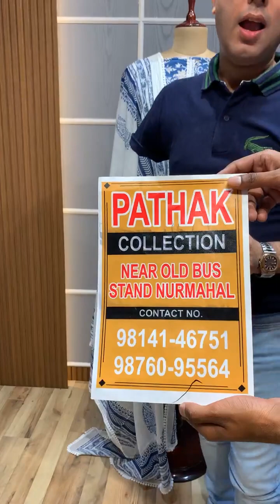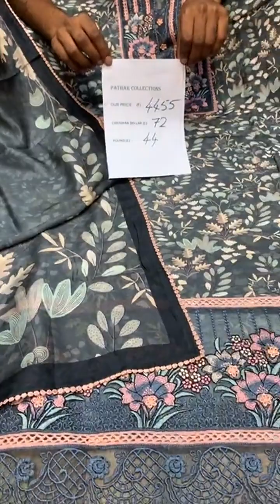designer suits fancy trending suits party wear dresses fancy suits designer